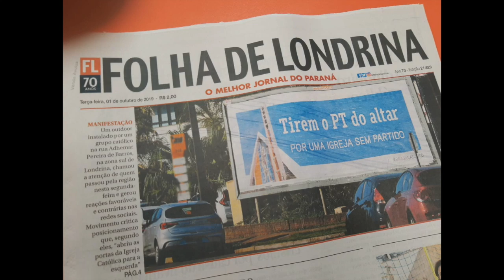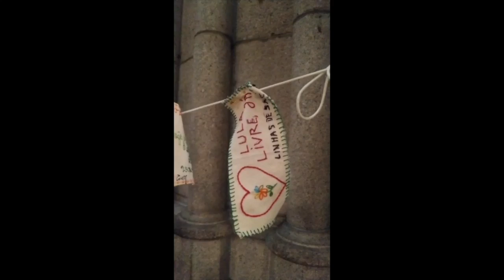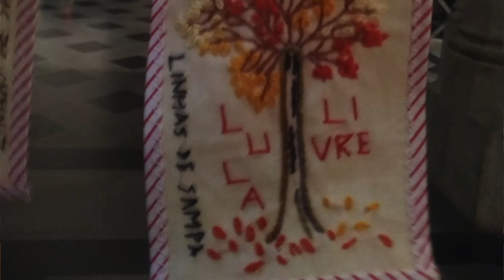PROFANAÇÃO na Catedral da Sé - Tirem o PT do altar! | Bernardo Küster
De uma vez por todas, TIREM O PT DO ALTAR! Chega de profanação na Igreja.